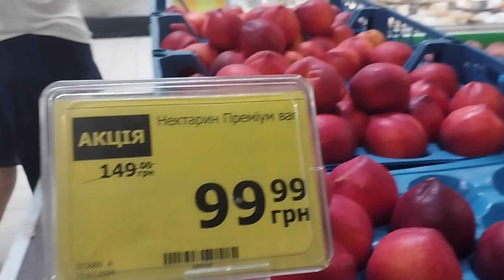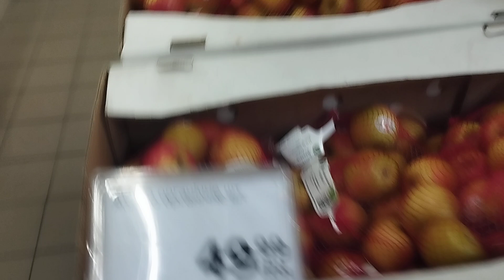В "АТБ" дешевше. Але буває по різному.